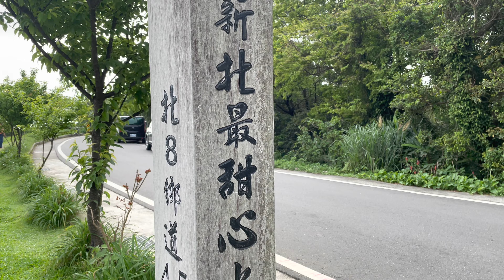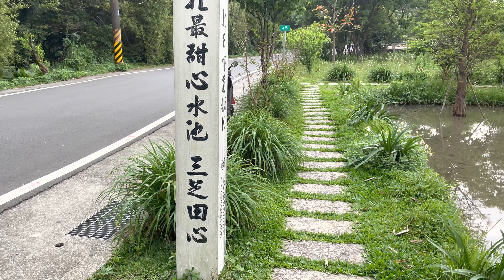三芝田心子，天空之鏡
移民台灣[寶島生活遊72]2022台灣新北三芝田心子，拍下的每一刻，都想與你們分享。謝謝！